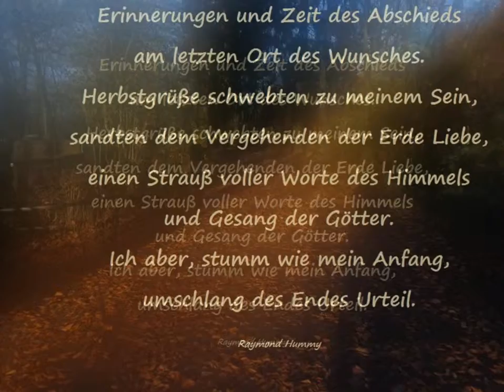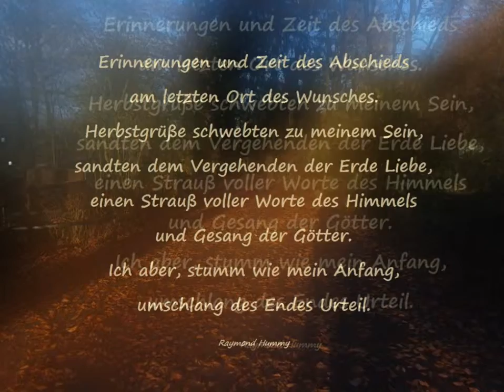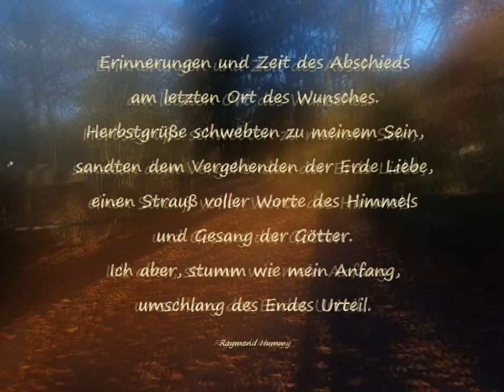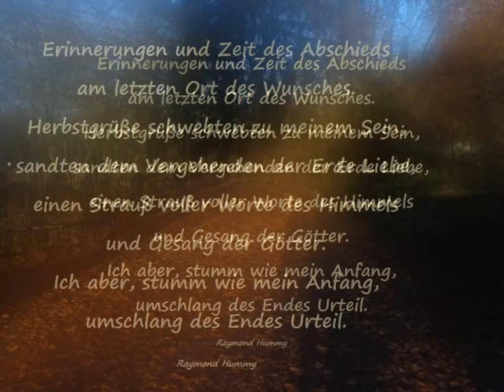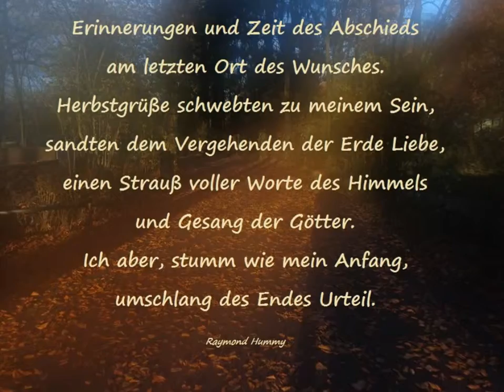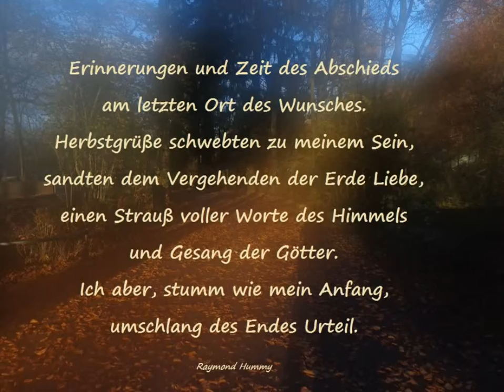Lyrik Raymond Hummy Art - Requiem Gabriel Faure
Lyrik + Foto by Raymond Hummy (Bildender Künstler, Dramatiker, Lyriker, Künstlerische Fotografie)
Musik: Gabriel Faure Requiem  Op. 48 Introit et Kyrie Ensemble  Orchestral de Paris